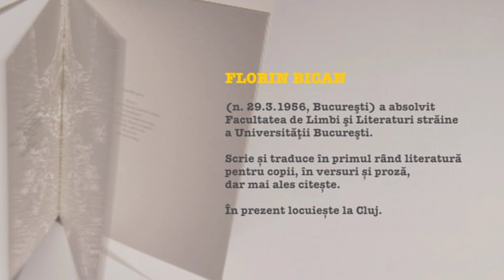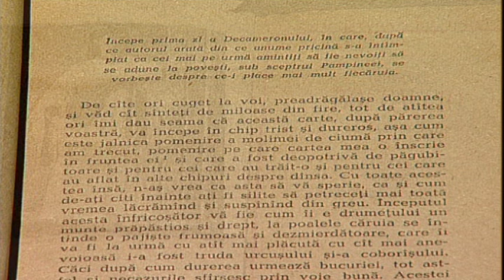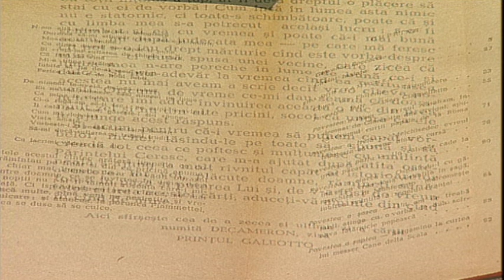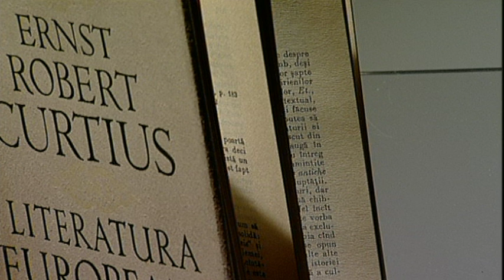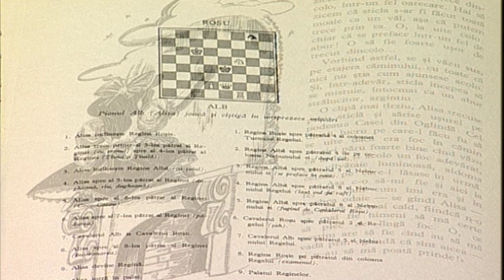Carte de citire cu Florin Bican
Difuzat pe TVR Cluj in 18 martie 2019